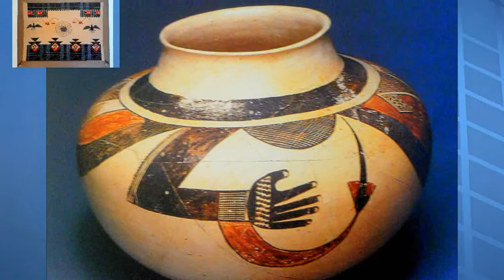FABRIZIO DE ANDRE. FIUME SAND CREEK. + LYRICS.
The usual art of the American Indians of yesterday and today. L'arte usuale degli indiani dell'America di ieri e di oggi. L'art usuel des Indiens d'Amérique d'hier et d'aujourd'hui.
Si sono presi i nostri cuori sotto una coperta scura
sotto una luna morta piccola dormivamo senza paura
fu un generale di vent'anni, occhi turchini e giacca uguale
fu un generale di vent'anni, figlio di un temporale
c'e' un dollaro d'argento sul fondo del Sand Creek

I nostri guerrieri troppo lontani sulla pista del bisonte
e quella musica distante divento' sempre piu' forte
chiusi gli occhi per tre volte, mi ritrovai ancora li'
chiesi a mio nonno:"E' solo un sogno?", mio nonno disse "Si'"
a volte i pesci cantano nel letto del Sand Creek

Sognai talmente forte che mi usci' il sangue dal naso
il lampo in un orecchio, nell'altro il paradiso
le lacrime piu' piccole, le lacrime piu' grosse
quando l'albero della neve fiori' di stelle rosse
ora i bambini dormono nel letto del Sand Creek

Quando il sole alzo' la testa sulle spalle della notte
c'erano solo cani e fumo e tende capovolte
tirai una freccia al cielo per farlo respirare
tirai una freccia al vento per farlo sanguinare
la terza freccia cercala sul fondo del Sand Creek

Si son presi i nostri cuori sotto una coperta scura